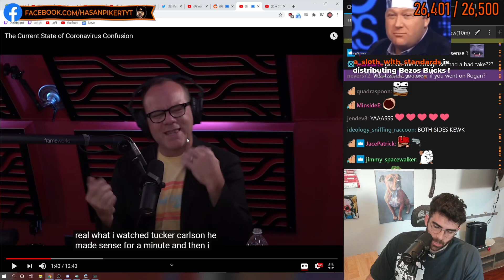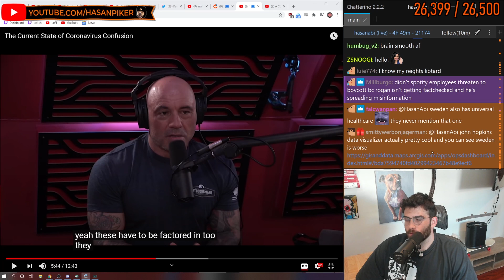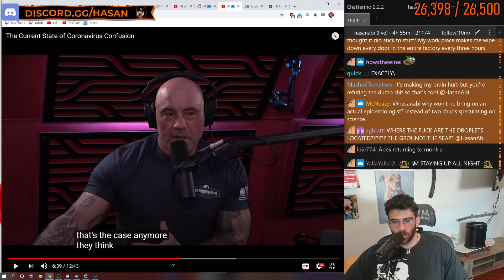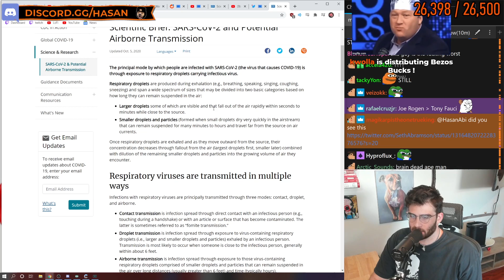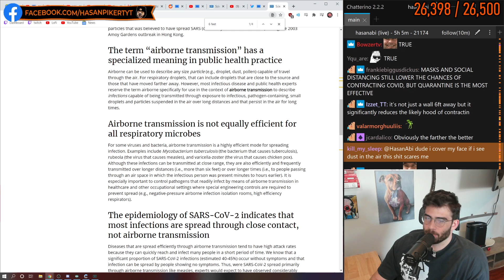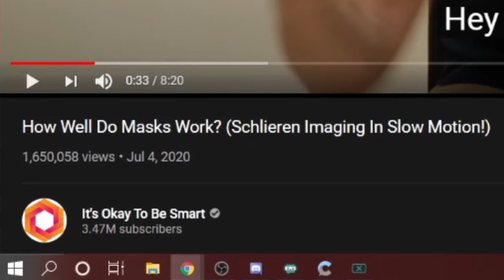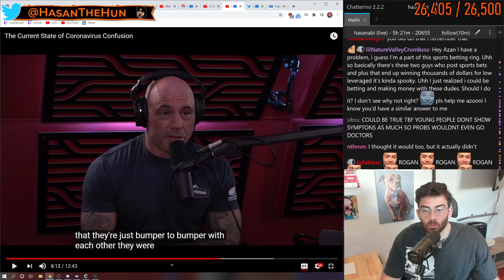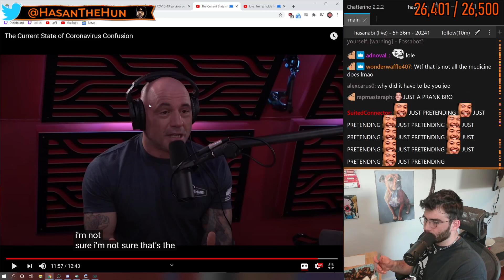Joe Rogan is COMPLETELY WRONG on Coronavirus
Joe Rogan is ENTIRELY WRONG on Coronavirus , goes full Karen with Covid misinfo.